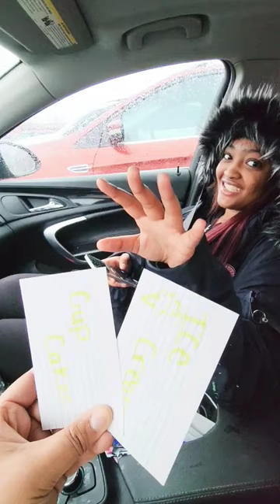Index card challenge with my girls. #2023